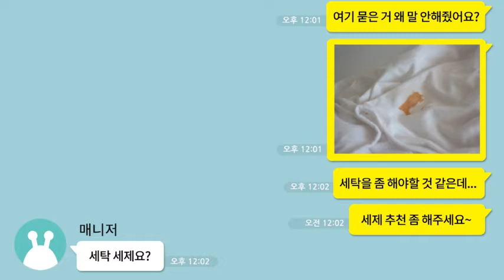KakaoTalk 20210525 121342927